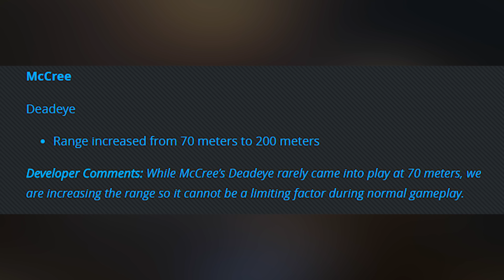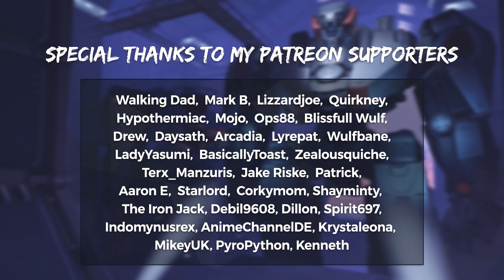Overwatch MCCREE BUFF - Ultimate change but does it matter?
Overwatch McCree ultimate got a buff but does it even matter if the ability is inherently ineffective